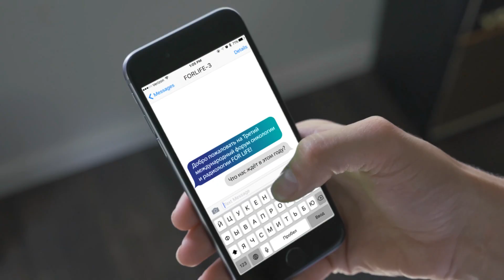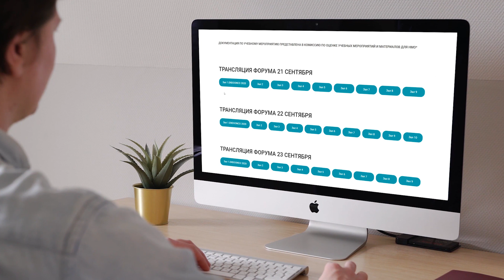Третий международный Форум онкологии и радиологии